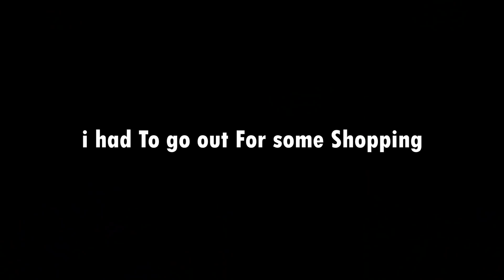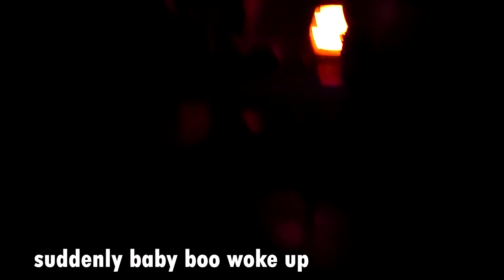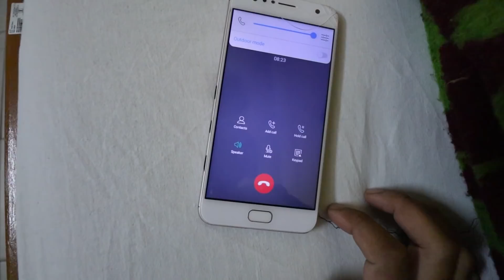BOY or GIRL? Surprise Family Reaction | We Are Overjoyed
I guess this video is going to change my life forever as i reveal the gender of my baby boo and one thing for sure i got the best gift from God
THE PRODUCTS I USE
assamor ripun
assamor ripun new video
assamor ripun video
assamese vlogger
assamese couple vlogger
couple vlogger
couple
assam vlogs
couple vlogs
daily vlogs
daily vlogger